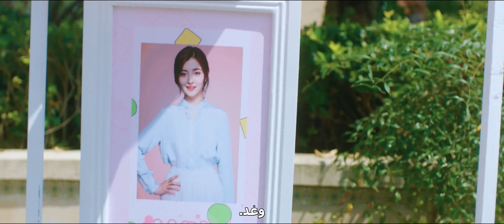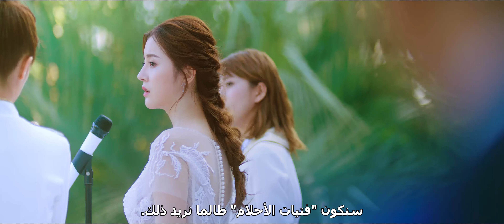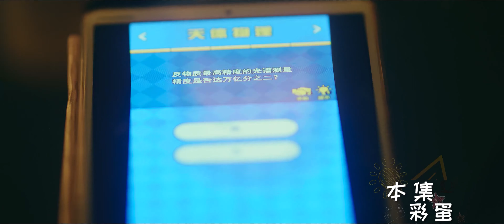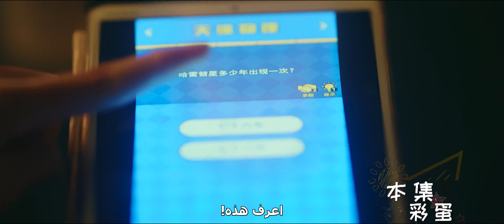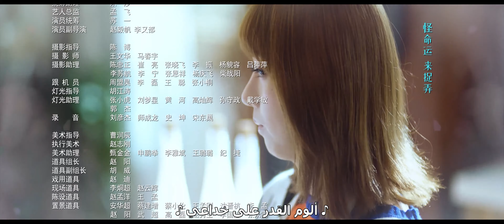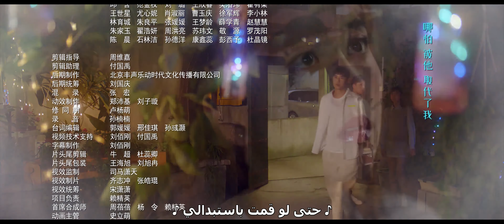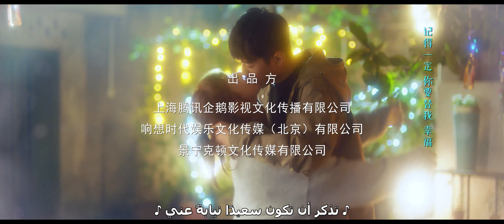المسلسل الرومانسي حبك ينيرني My Love, Enlighten Meحلقة3مترجم(علاقة حب/كره،مطاردة البطل للبطلة أولا)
قصة المسلسل✨
تتحدث دراما “حبي ينورني” عن نوان نوان نجمة البوب الشابة، البالغة من العمر 22 عامًا،
التي أجبرت على إعادة ترتيب حياتها بعد أن تم إلغاء فرقة الفتيات التي كانت عضوًة فيها في ليلة ظهورها.

في البداية، تكافح في بحثها عن وظيفة، حتى تلتقي بشاب اسمه هان تشي.
يبدأ “هان تشي” أيضًا بداية حياته المهنية ببطء،
ويعمل ككاتب في متجر ملابس.

ومع ذلك، سرعان ما اتضح أنه رئيسًا كبيرًا للمبيعات، وسرعان ما أصبح كاتب النجوم في المتجر،
وفي النهاية حصل على ترقية إلى المكتب الرئيسي للشركة.
تلهم قصة نجاح هان هان في تجارة التجزئة نوان نوان، التي كانت دائمًا حريصة على الموضة.

- اسم المسلسل بالإنجليزي : My Love Enlighten Me
- الإسم العربي :حُبك ينيرني
- النوع :الكوميديا، الرومانسية، الحب الأول
- الحلقات :24 حلقه